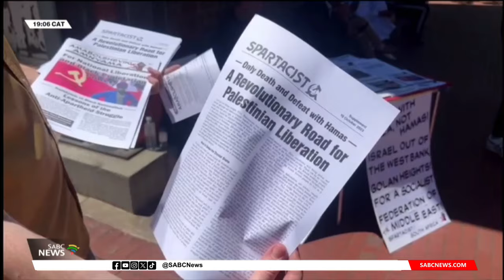Numsa's International Dilemmas of Humanity Conference concludes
The world cannot afford to turn a blind eye on the current situation in Palestine.

That has been one of the dominant issues at the  National Union of Metalworkers of South Africa (Numsa)'s international conference in Johannesburg.

Israeli authorities have vowed to intensify their war against Hamas in Gaza.

Over 300 delegates are meeting to focusing on a number of global problems.

Khayelihle Khumalo has more.